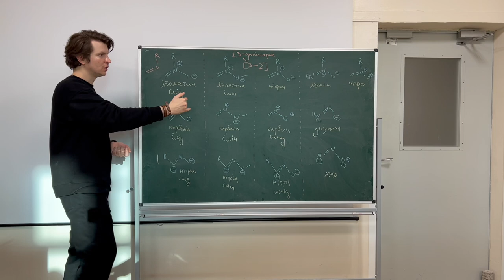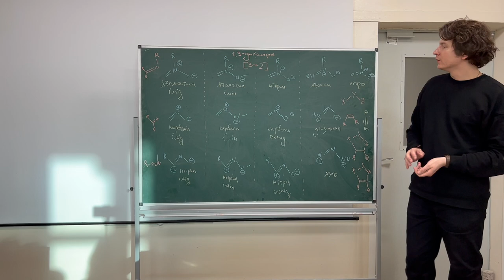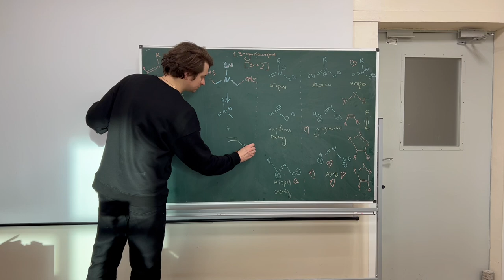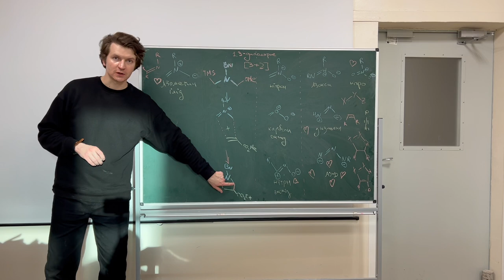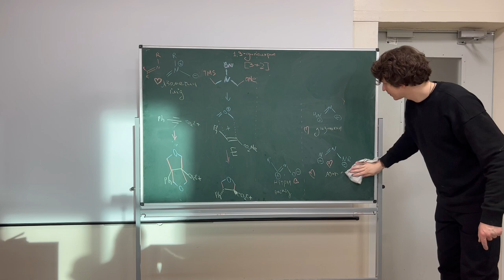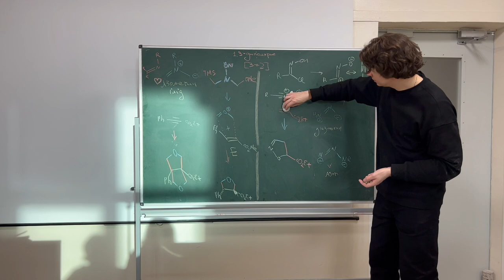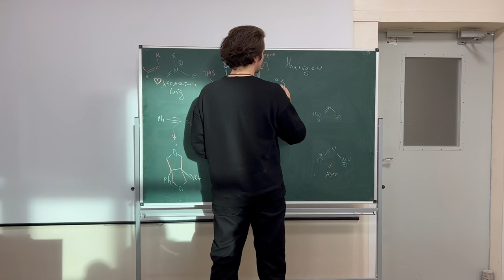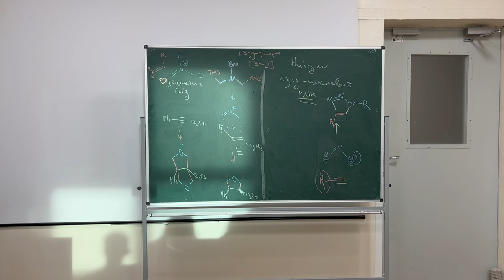Стратегія 1,3 диполярного {3+2} циклоприєднання для синтезу п'ятиланкових гетероциклів